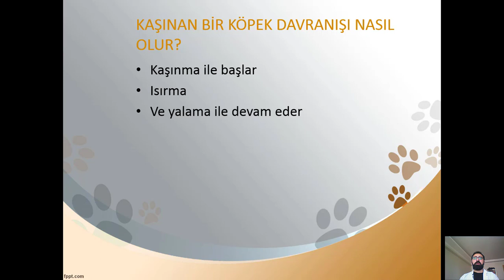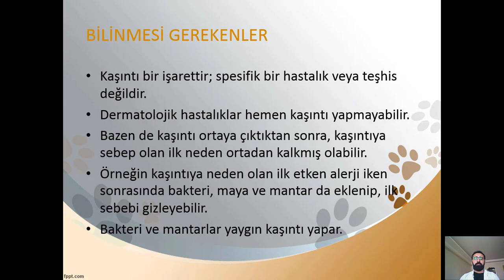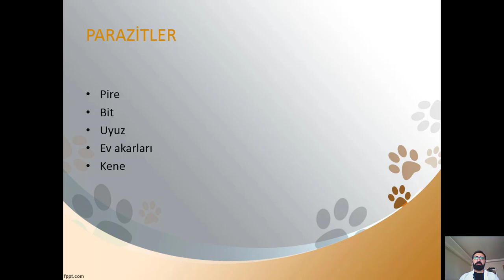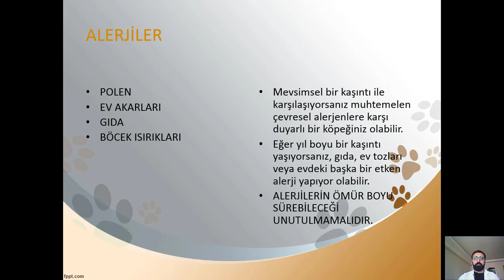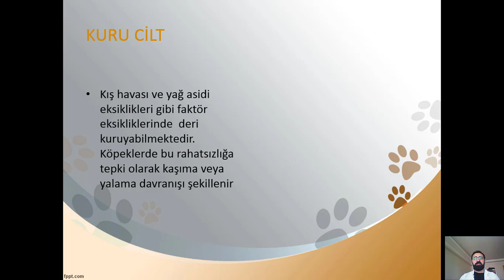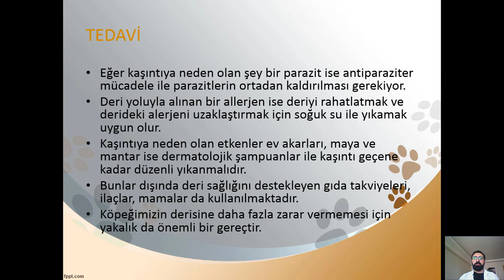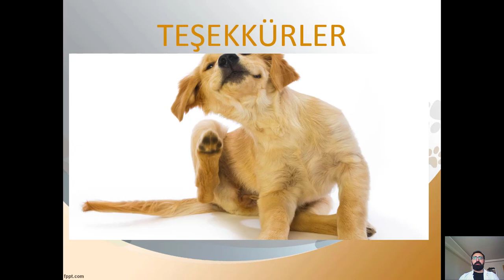KÖPEKLERDE KAŞINTI🐾 NEDENLERİ VE TEDAVİSİ 🐕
Köpeklerde kaşıntı nedenleri ve tedavisi videomuzda; kaşıntı nedenlerinden bahsederken, nasıl geçeceği nelerin iyi geldiğini genel olarak tedavisinden bahsettik.

Yardıma mı İhtiyacın Var?